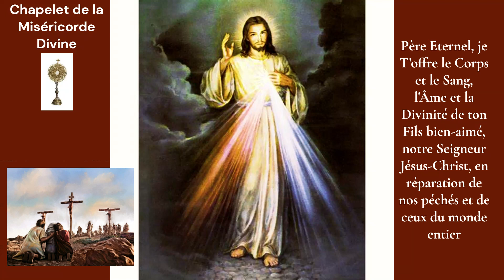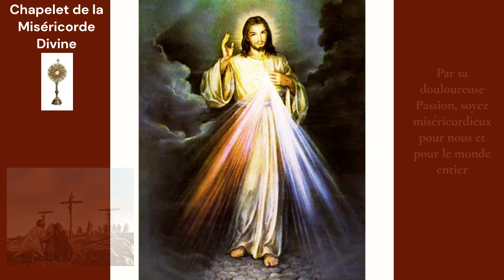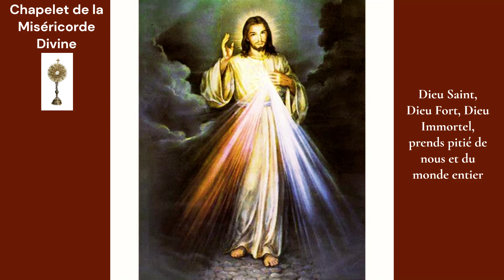CHAPELET DE LA MISERICORDE DIVINE DU 23 NOVEMBRE 2023 DE 10H00‐JESUS PRIERES & VIE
Le Christ à Sr Faustine :
"Je désire que le monde entier connaisse ma miséricorde. Je veux répandre mes grâces inconcevables sur les âmes qui ont confiance en ma miséricorde"
"C'est un signe pour les derniers temps, après viendra le jour de la justice. Tant qu'il en est temps, que les hommes aient recours à la source de ma miséricorde, qu'ils profitent du sang et de l'eau qui ont jailli pour eux."

Nous pouvons réciter ce chapelet ( en tout temps) et à 15h00 pour glorifier la miséricorde divine en méditant la passion du Christ et particulièrement sur agonie, faisons appel à la miséricorde divine pour le monde entier et en particulier pour les pêcheurs.
🙏CHAPELET DE LA MISERICORDE DIVINE A 15H00

prions la paix et la fin de pandémie et les chrétiens persécutés